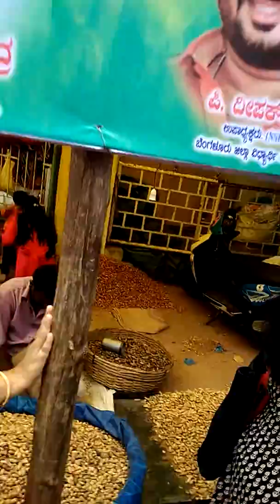Basavan gudi bangalore kadle parishe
3DAYS GROUNDNUT FAIR 2017
 (KADLE PARISHE) OPENED YESTERDAY. IT IS 3 DAYS FAIR.